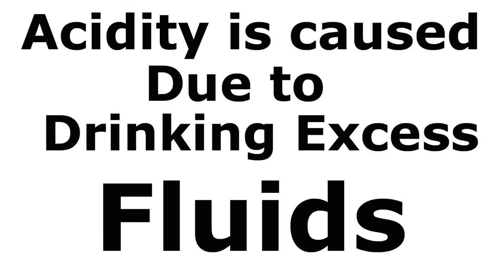Acidity GERD cure and cause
Acidity is caused due to excess fluids including water, tea, milk, juices, fruits and nariyal paani etc.

Nothing will cure acidity faster then restricting the fluids.